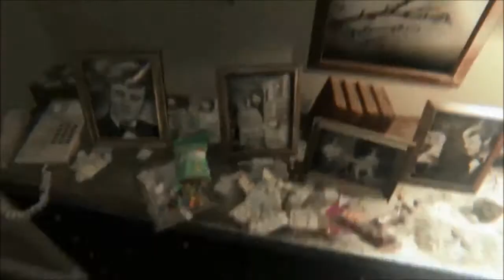P T Episode 1 Awkward boner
Playing the scary ass teaser to the next silent hill game, Arkutek gets a very awkward boner...